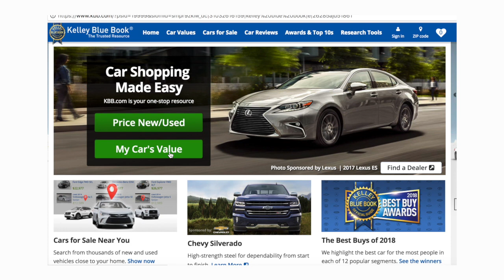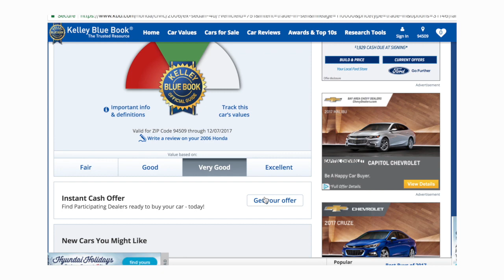Selling My Car Using Kelly Blue Book & Adjusting To Cali